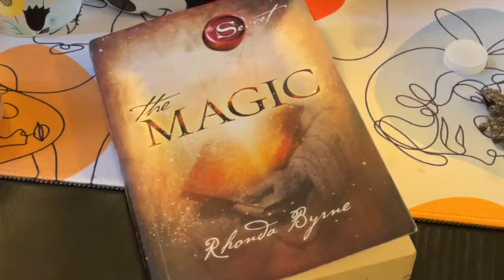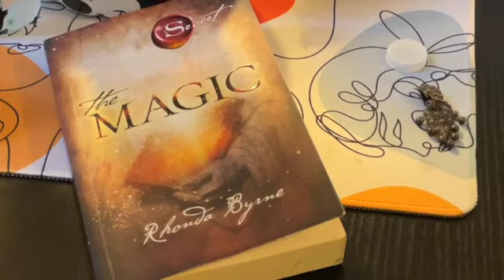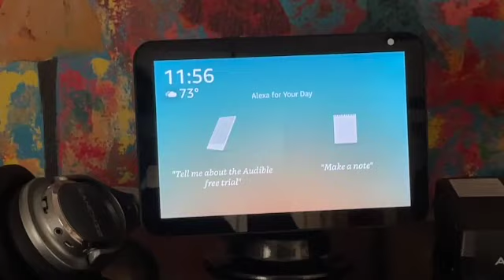My Favorite Things That Bring Me Joy!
I know all of us have favorite items in our home that bring us joy! I just wanted to share mine. My Favorite Things That Bring Me Joy